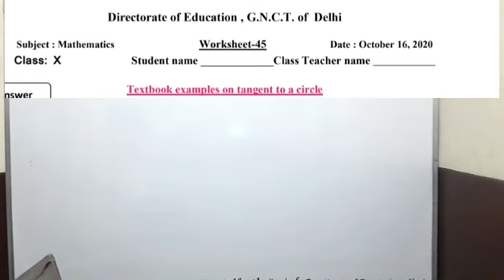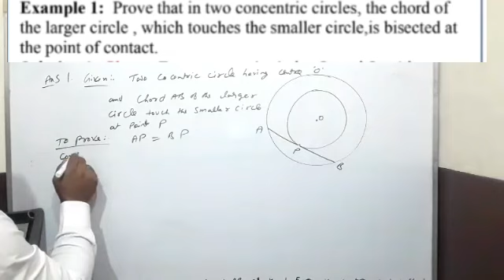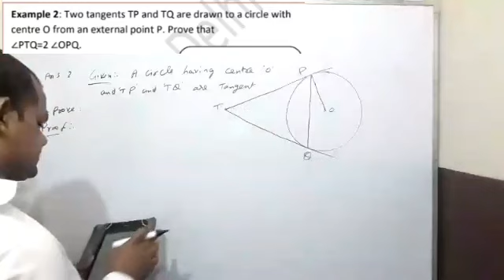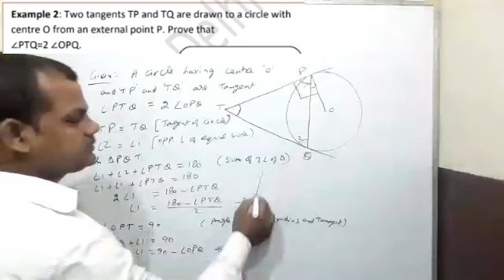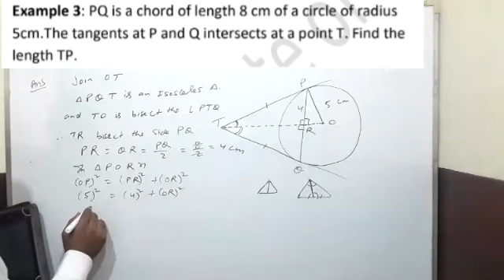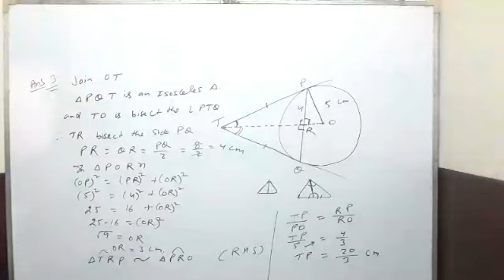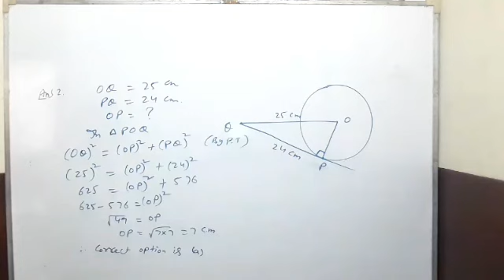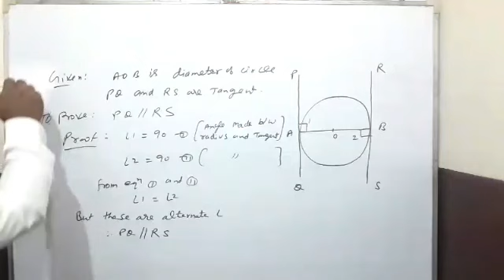Class 10th Full Solved Maths Worksheet 45 in English/Worksheet 45 Maths /45 worksheet maths solution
Please watch Complete video to understand the Concept Tangent of Circle